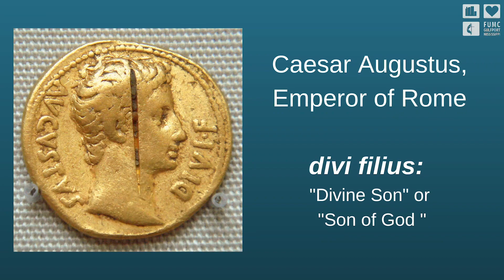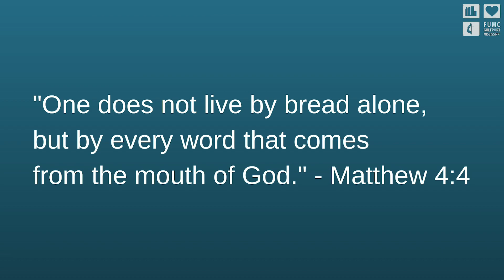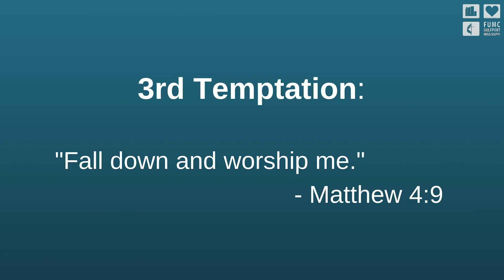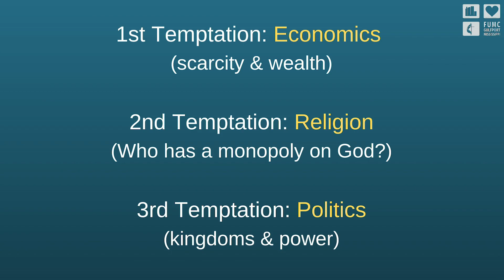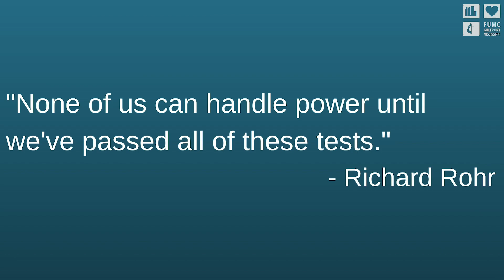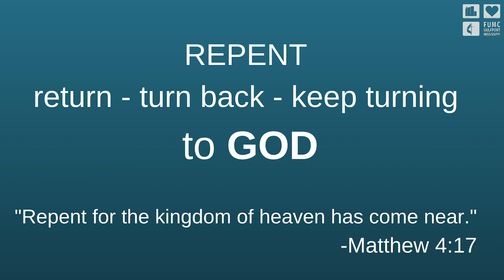February 26, 2023 Worship Service- LET GOD: Born Again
Welcome to First United Methodist Church of Gulfport. We are so glad to share our message with you!  XXXX

If you would like to give in support of the ministries of our church, please visit our or send a donation to us at 2301 15th Street, Gulfport, MS 39501